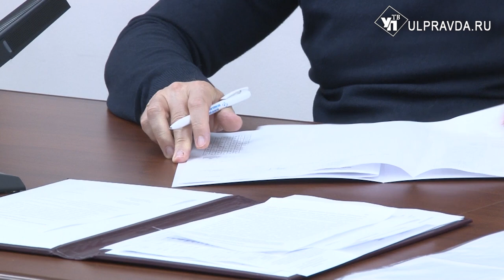Избирательная комиссия Ульяновской области подвела итоги выборов-2021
На заседании обсудили основные вопросы повестки. Среди них нарушения в период подготовки и проведения избирательного процесса, сведения о количестве бюллетеней. Комиссия в полном составе своей подписью заверила результаты работы.